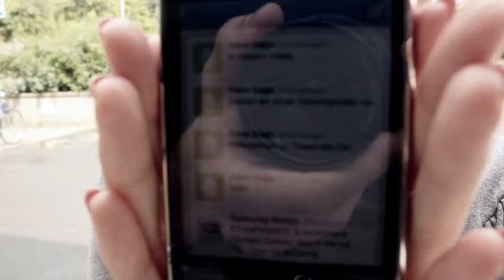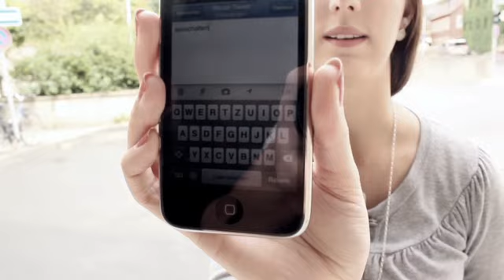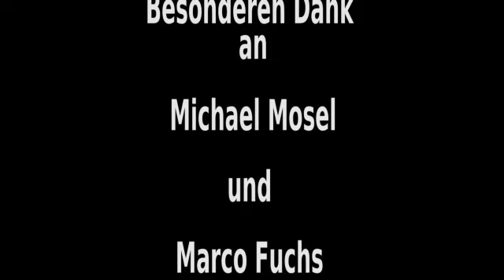Tweet Me On! - Ein Arduinoprojekt.mp4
Im Rahmen des Seminars EDV und Multimedia entstandenes Arduino-Projekt.
Mit Hilfe eine Funksteckdosensets, eines Arduino Uno sowie eines Ethernet Shields wird der Zugriff auf eine Steckdose per Twitteraccount ermöglicht.
Wir zeigen die Funktionsweise anhand einer einfachen Lampe. Der Vorgang kann jedoch mit jedem anderen Gerät genauso erfolgen. Also Kaffemaschine vom Bett aus steuern, Lichter vom Urlaub an- und ausschalten, etc. Und das alles über die ganz normale Twitterbenutzung. Also am Computer oder internetfähigen Mobiltelefon.
Einfach "einschalten" oder "ausschalten" twittern und nach maximal 25 Sekunden reagiert die Steckdose.
Wir Danken der Medienwissenschaft der Uni Bayreuth und ganz besonders Michael Mosel und Marco Fuchs für die Unterstützung!